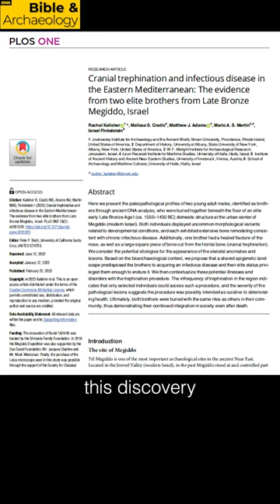Brain Surgery at Bronze Age Megiddo | Bible & Archaeology